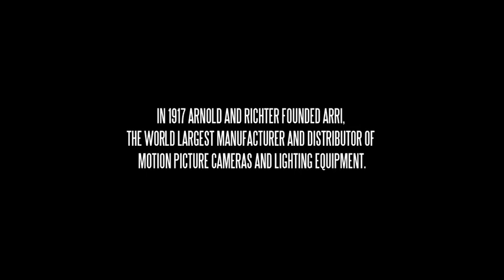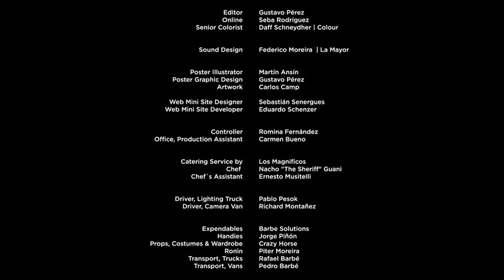Arri's 100 years